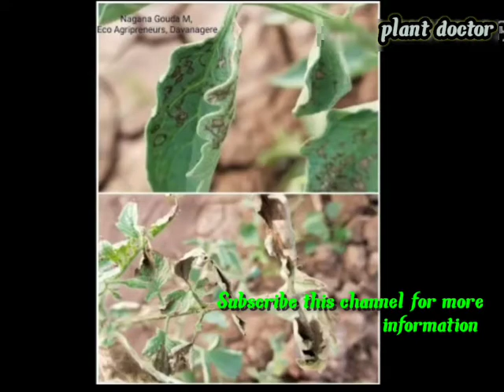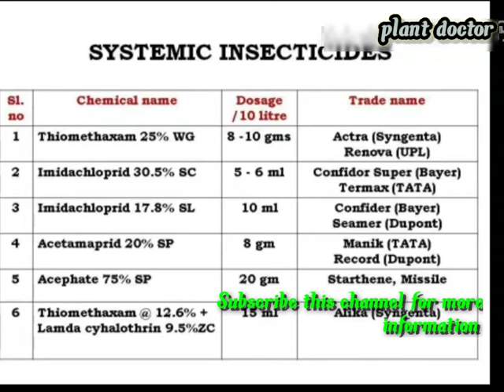Tomato spottted wilt virus in kannada | management of tomato disease | thrips attack | plant doctor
Tomoto spotted wilt virus
Transmitted by various thrips
Chilli thrips = Scirthothrips dorsalis
Onion thrips=thrips tabaci
Flower thrips=Frankienella occidentalis